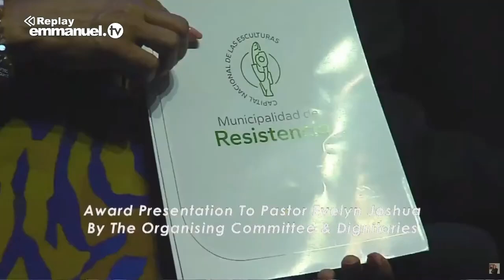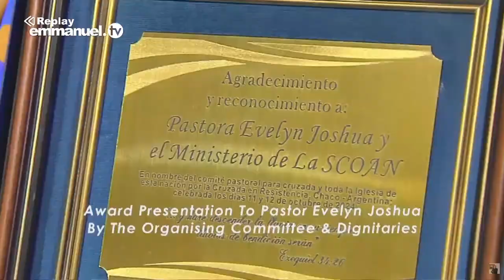Argentina Crusade day 2#Pastor Evelyn Joshua presented the key of the City